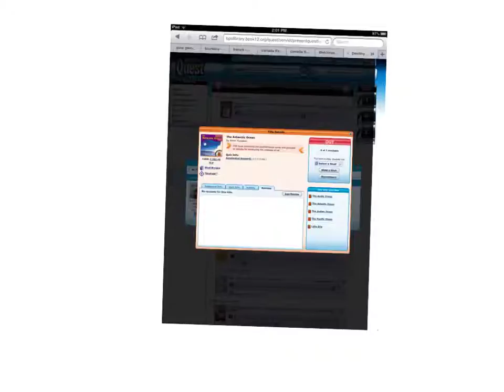Rate a book by Isabelle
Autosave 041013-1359